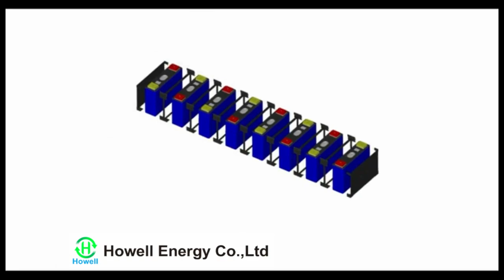HoWell Battery 48V 100Ah 5KWh Solar System Battery with RS485 Communication Protocol